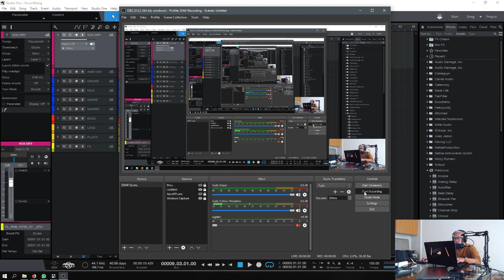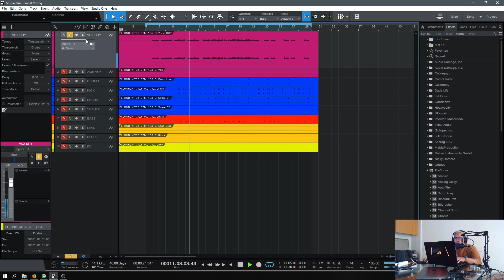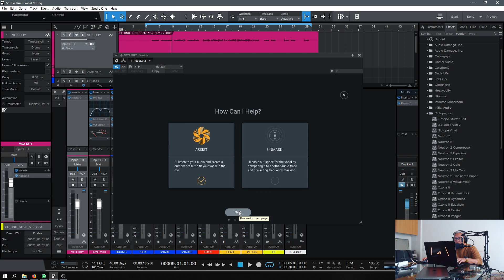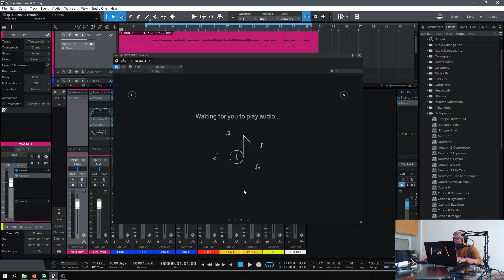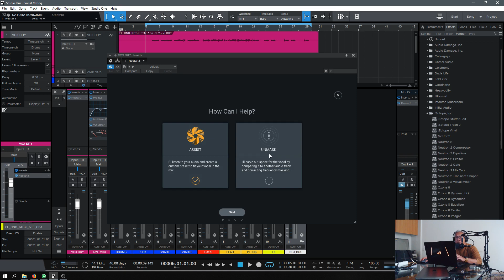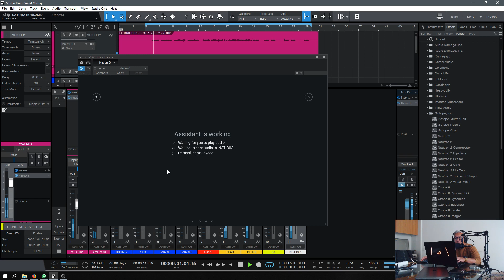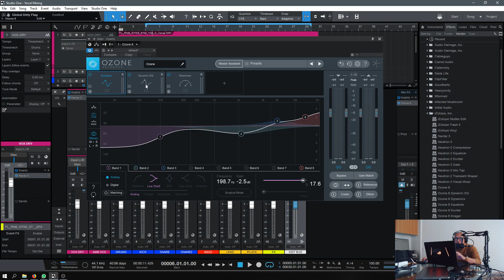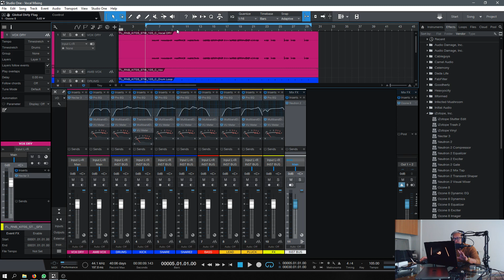Mixing vokal dengn iZotope (Studio One 4)